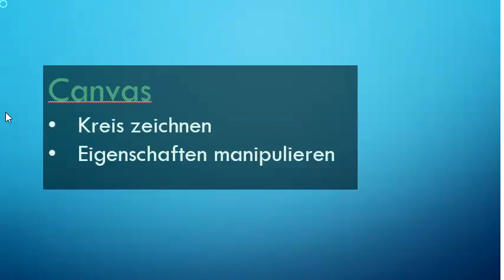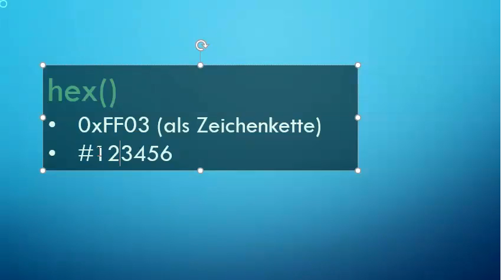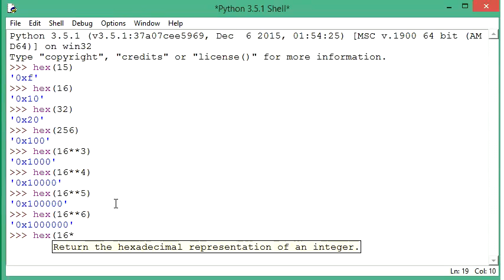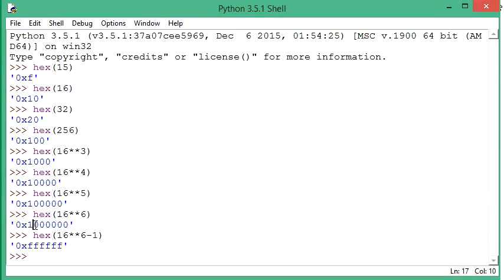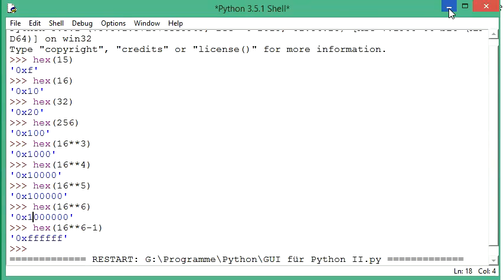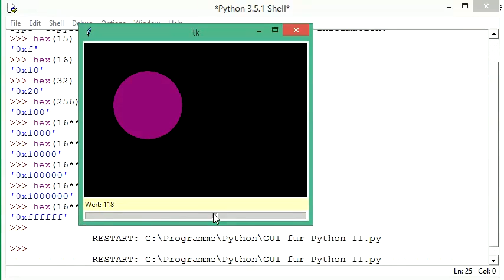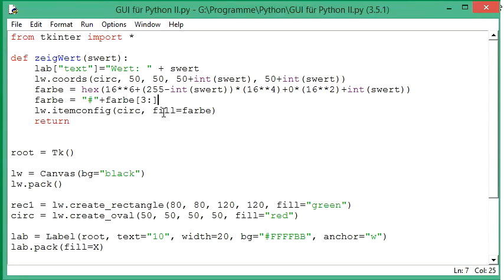026 GUI mit Python: die Farbe von Grafikobjekten auf der Canvas verändern